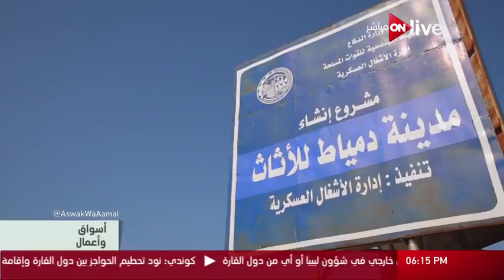حلقة أسواق و أعمال .. الخميس 25 مايو 2017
الموقع الرسمي للقناة  ..